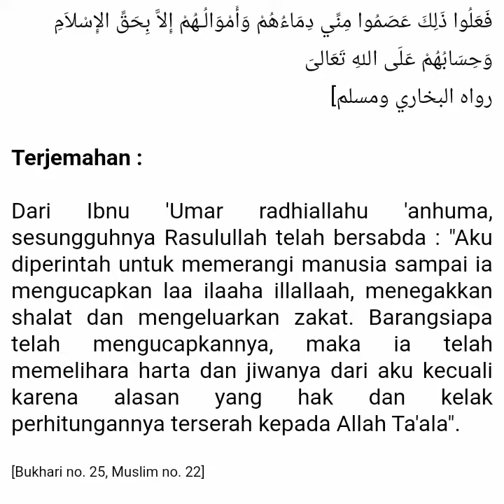SPM Edukasi : Yuk Mengenal Hadist Mid@JanuariEdition- Hadist Arbain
SPM Edukasi : Yuk Mengenal Hadist
Mid@JanuariEdition- Hadist Arbain

وَأَنزَلَ ٱللَّهُ عَلَيْكَ ٱلْكِتَٰبَ وَٱلْحِكْمَةَ وَعَلَّمَكَ مَا لَمْ تَكُن تَعْلَمُ ۚ وَكَانَ فَضْلُ ٱللَّهِ عَلَيْكَ عَظِيمًا

Terjemahannya :
". Dan (juga karena) Allah telah menurunkan Kitab (Al Qur'an) dan hikmah (Sunnah) kepadamu, dan telah mengajarkan kepadamu apa yang belum kamu ketahui. Dan adalah karunia Allah sangat besar atasmu."
(Q.s Annisa':113)

Hadits-hadits dalam Arbaîn Nawawiyah merupakan salah satu landasan atau fondasi dalam agama Islam tentunya setelah Al Quranul Karim. Sebagian ulama berpendapat bahwa ajaran Islam, atau setengahnya, atau sepertiganya berlandaskan pada hadits-hadits dalam kitab ini (Imam an-Nawawi, al-Arba’în an-Nawawiyah, Beirut: Dar el-Minhaj, cetakan pertama, 2009, h. 44).
Source: nu.or.id

Semoga bermanfaat
Smart Products Muslim
SPMEdukasi-Media Edukasi Keluarga